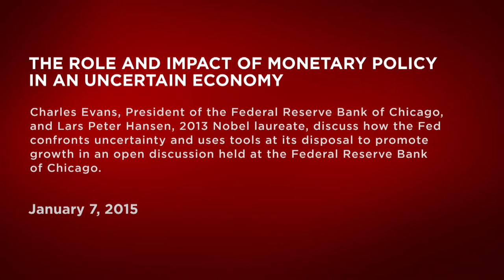The Role and Impact of Monetary Policy in an Uncertain Economy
How has monetary policy helped in nurturing a sluggish recovery? What expectations should the public have for the role of monetary policy in the future? How do Federal Reserve decision-makers confront or cope with uncertainty when designing and implementing monetary policy? President Charles Evans of the Federal Reserve Bank of Chicago and Lars Peter Hansen, 2013 Nobel laureate from the University of Chicago, explored these questions in an insightful and open discussion held at the Federal Reserve Bank of Chicago.